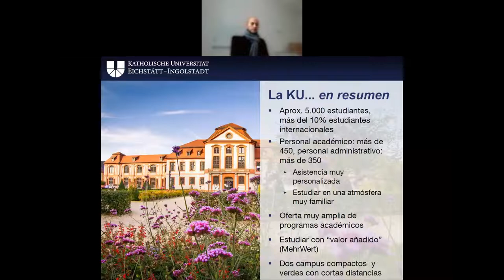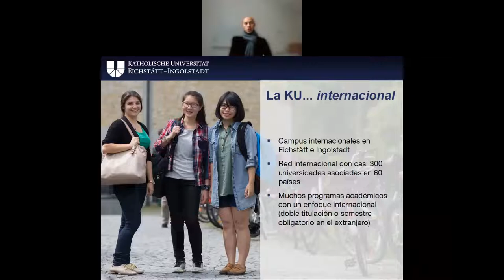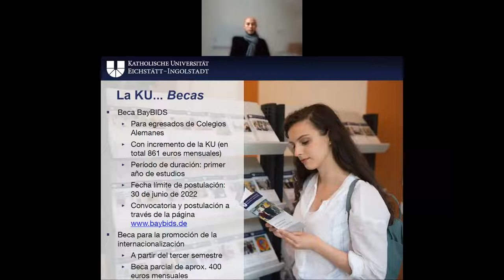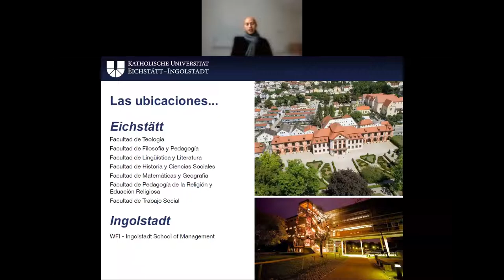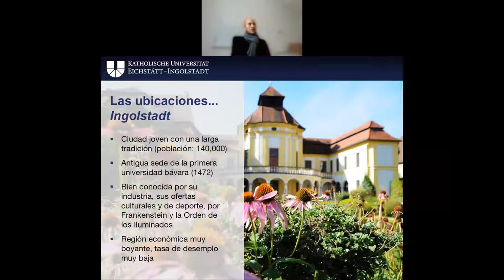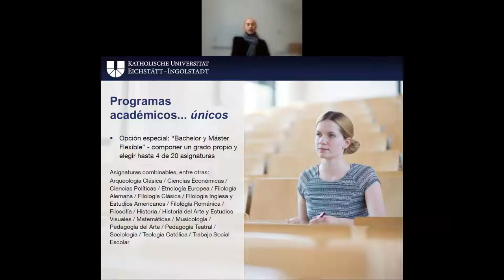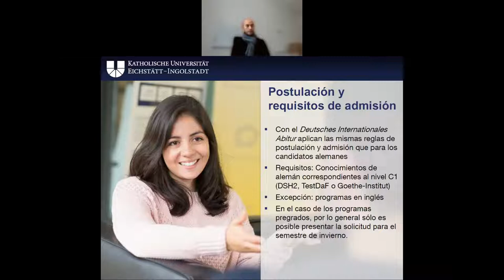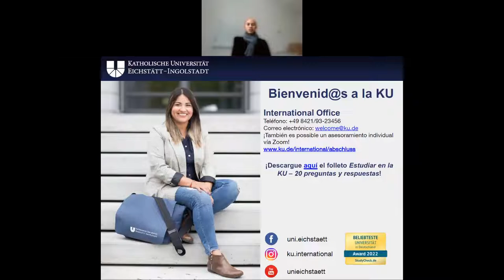Uni Talk: Katholische Universität Eichstätt-Ingolstadt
Charla: Estudiar en la Universidad Católica de Eichstätt-Ingolstadt